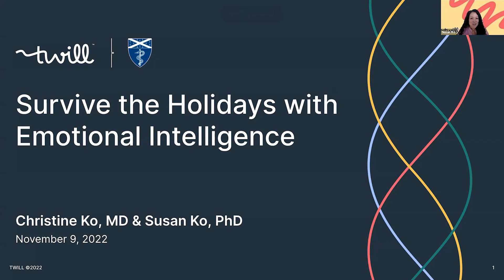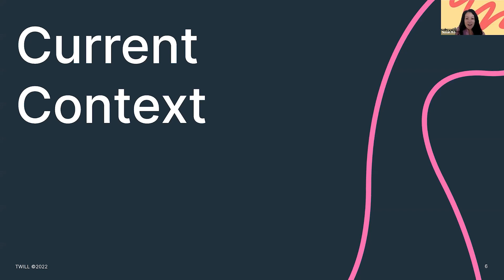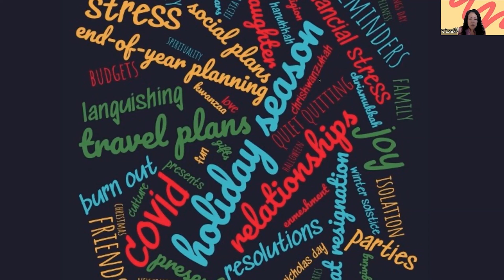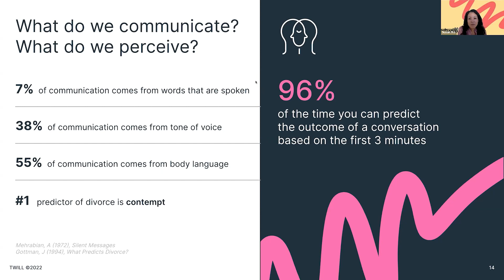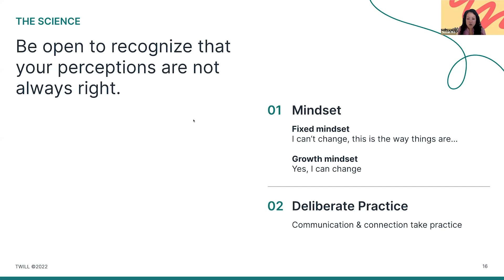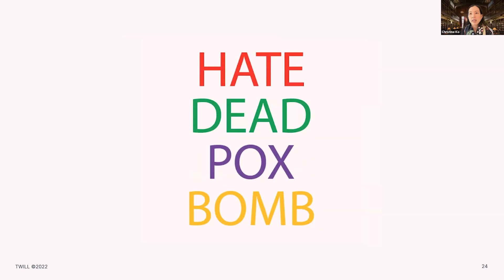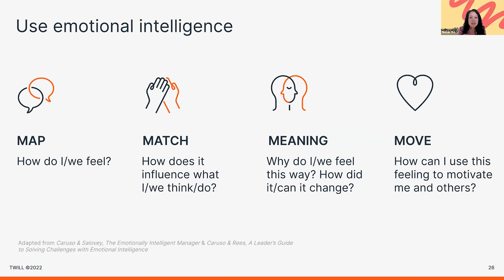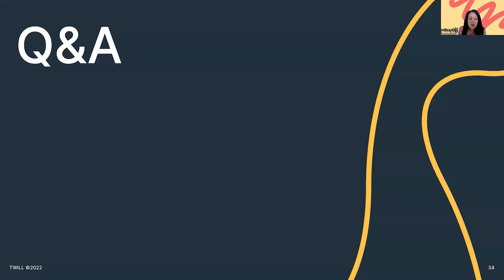Survive the Holidays with Emotional Intelligence with Susan Ko, Ph.D., and Christine Ko, M.D.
In a webinar with emotional intelligence experts Susan J. Ko, Ph.D., and Christine J. Ko, M.D., learn how to better understand your emotions, as well as those of others, and strengthen your connections. They share tips to help you ease the relationship strains the holidays can bring.